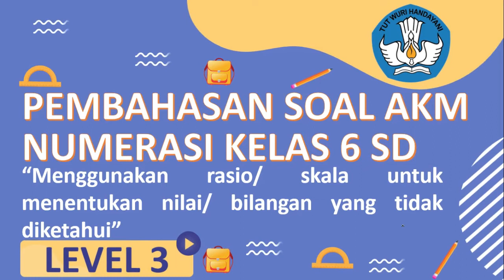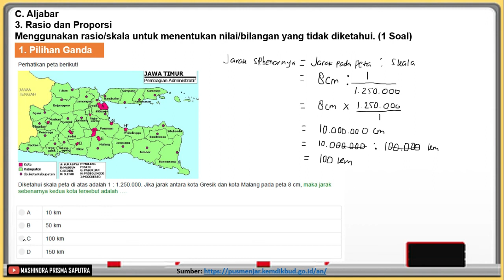Soal AKM Numerasi Kelas 6 SD - Menggunakan rasio/ skala untuk menentukan nilai/ bilangan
Soal AKM Numerasi Kelas 6 SD - Menggunakan rasio/ skala untuk menentukan nilai/ bilangan adalah sebuah video tentang Pembahasan Soal Asesmen Kompetensi Minimum (AKM) dengan Kompetensi Numerasi Konten Aljabar tentang Rasio dan Proporsi serta indikator Menggunakan rasio/skala untuk menentukan nilai/bilangan yang tidak diketahui.

Video ini diharapkan dapat membantu peserta didik dalam mempersiapkan diri mengikuti AKM (Asesmen Kompetensi Minimal) dan Guru atau Pendidik dalam mempersiapkan peserta didiknya.

Semoga bermanfaat

Terima kasih.